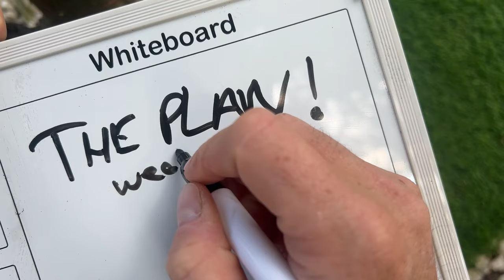Playing Golf Every Week Until I'm a Single Digit Handicap...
Playing golf every week until I'm a Single Digit Handicap takes us to Omaha Beach GC, as well as some much needed chipping practice. Can we lower the handicap?